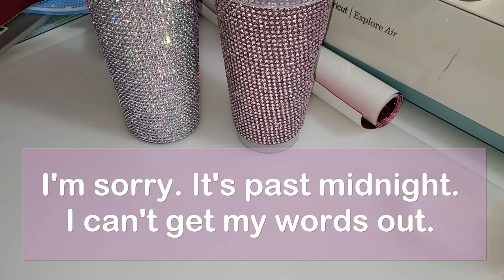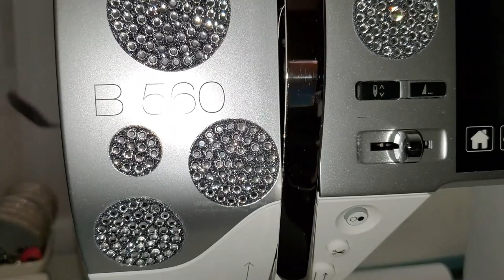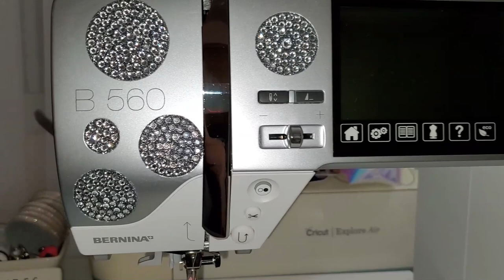Blinging my Cricut Maker with my Maker!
I apologize in advance, but I deleted some of my tutorial video, so it's partially a tutorial and partial show and tell. Cricut Design Space can NOW cut large files again! Although I have the original Cricut Maker; with the new Cricut Maker 3 release and the continuous cut option, like baby Joy, we are now able to cut much larger files from our Design Space. I am super excited about this feature. It's like having the web version back again.

If you have previously purchased the Starbucks Cups templates for making rhinestone templates and could not cut them out before, try again NOW!

It was past midnight and if I sound as if I lost my energy, I did! Sorry about that. But I got through past midnight and past 1AM.